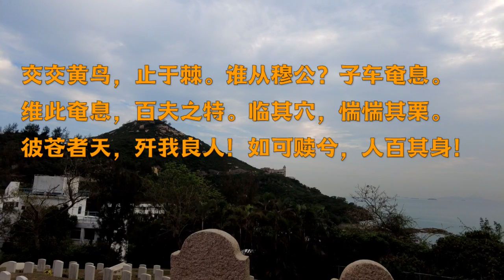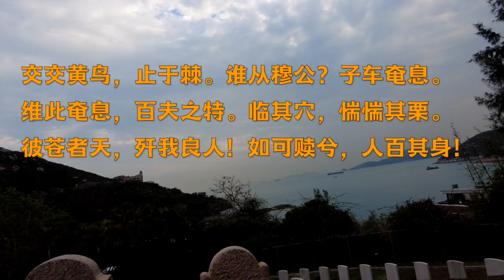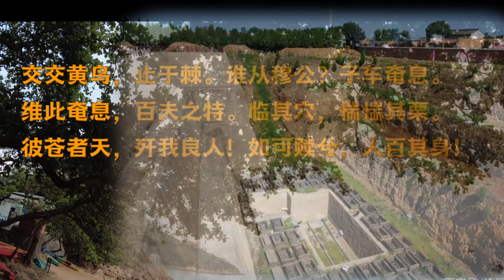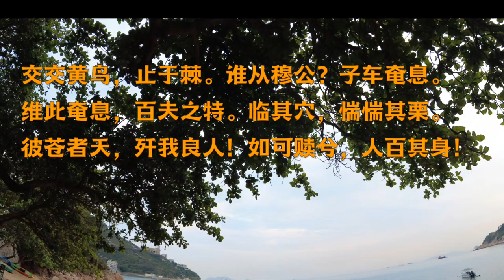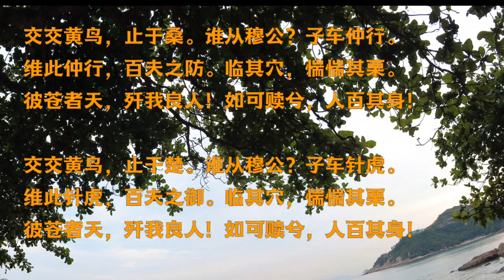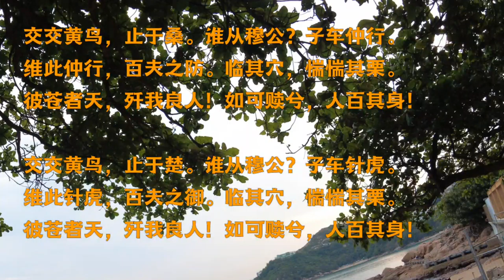Chinese poem illustration/秦风 黄鸟/佚名 Human sacrifice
Chinese poem illustration: 秦风 黄鸟/ Qin Wind - Oriole  by Anonymous

This poem is about the funeral of one of the most famous lord of Qin state, Duke Mu of Qin(秦穆公) from a special angle, it foucus on the human sacrifice, namely the three best boys of Qin state rather then the famous state lord. The tomb picture of Duke Jing of Qin(秦景公) is showed to help on the understanding of this poem, the biggest pre-qin tomb ever excavated.

秦风 黄鸟
佚名

交交黄鸟，止于棘。
谁从穆公？子车奄息。
维此奄息，百夫之特。
临其穴，惴惴其栗。
彼苍者天，歼我良人！
如可赎兮，人百其身！

交交黄鸟，止于桑。
谁从穆公？子车仲行。
维此仲行，百夫之防。
临其穴，惴惴其栗。

交交黄鸟，止于楚。
谁从穆公？子车针虎。
维此针虎，百夫之御。
临其穴，惴惴其栗。